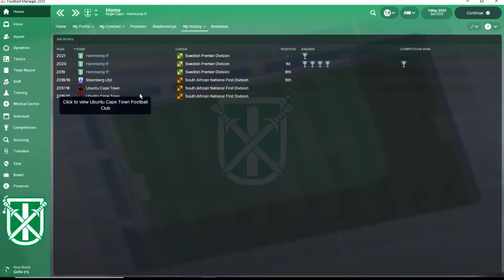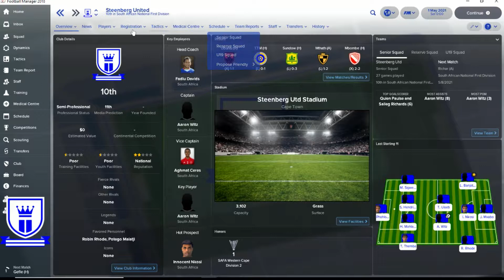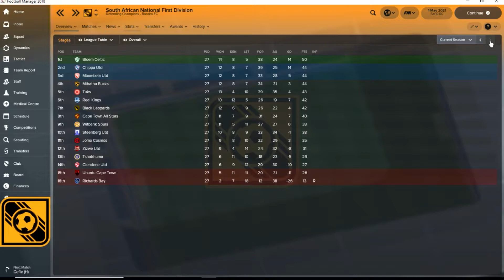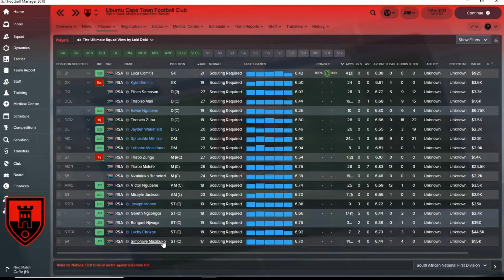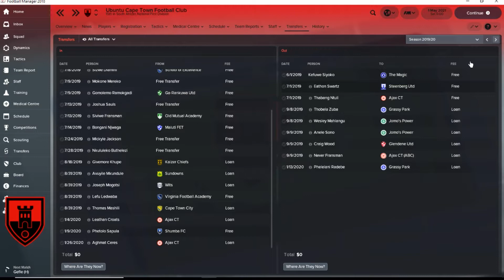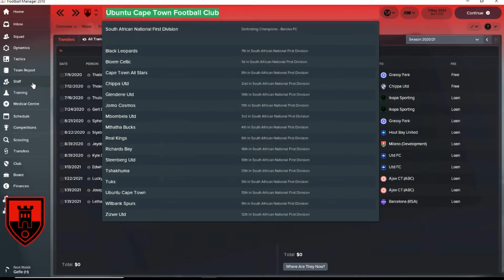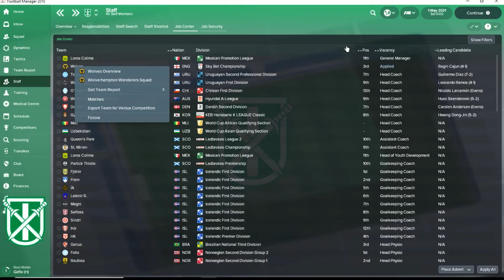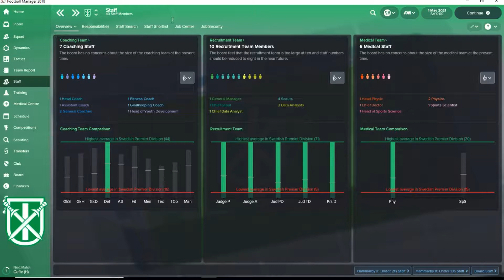FM18 EP 37 - The Journeyman Story - A Look Back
In this series we are playing Football Manager 2018.  I am doing a Journeyman save where we have leagues from Australia, South Africa, Mexico, South America and the U.S.  We also have England as the lone European leagues with the ultimate goal to earn our way up to the Championship/Premiership in England during the course of our career.  (I've had to add a few lower leagues around the world to help with finding my second job, so a few in Europe but still none in England.)

After a pair of clubs in South Africa, we've invaded Sweden with a vengeance.  Hammarby destroyed the Swedish Premier League in our first season at the helm setting all kinds of records.  We head into our second season, after being brushed aside by Rangers (of the Ladbrokes in Scotland).  How will we fare in season two?